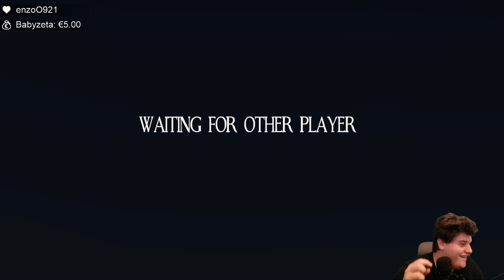WE WERE HERE #1 LOST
Ah le talkie-walkie !